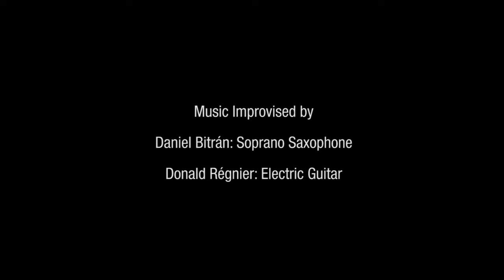Daniel Bitrán & Donald Régnier - The Dawn, The Woods & The Asking